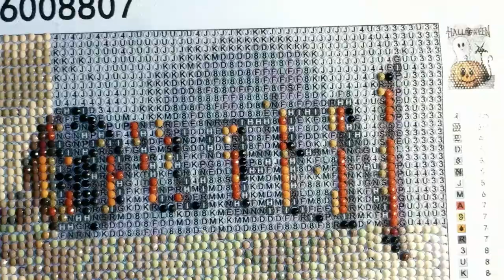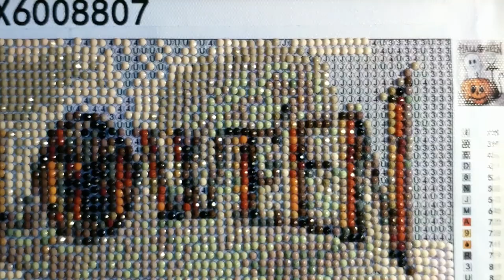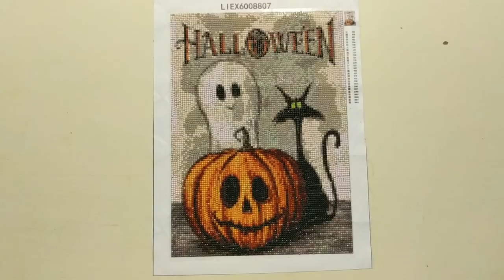Drill With Me - Halloween Diamond Painting Time Lapse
This is the final part of the  Halloween Drill With me Series also known as the complete time lapse. As usual, there is no voice over, just music.